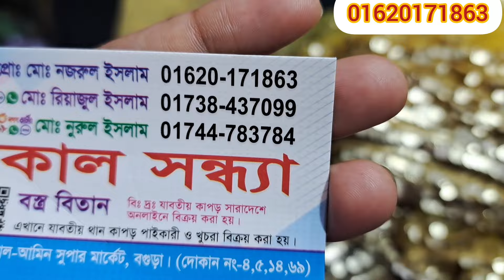মাত্র ৭০ টাকা গজের সকাল সন্ধ্যা থেকে ব্যবসায়ীদের জন্য থাকছে বিশাল ধামাকা অফার 🥰